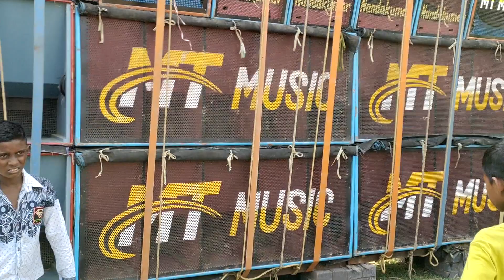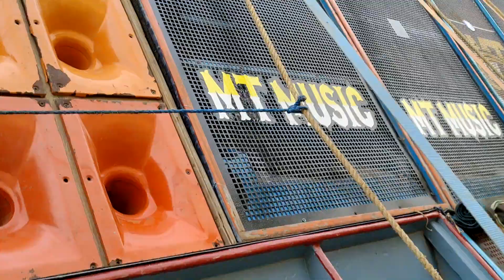125kv ডিজি গরম করে দিয়েছে 16পিস পপ নিয়ে😱জল দিয়ে ঠান্ডা করতে হচ্ছে কি অবস্থা❌ MT Full Pop Dj Setup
125kv ডিজি গরম করে দিয়েছে 16পিস পপ নিয়ে😱জল দিয়ে ঠান্ডা করতে হচ্ছে কি অবস্থা❌ MT Full Pop Dj Setup